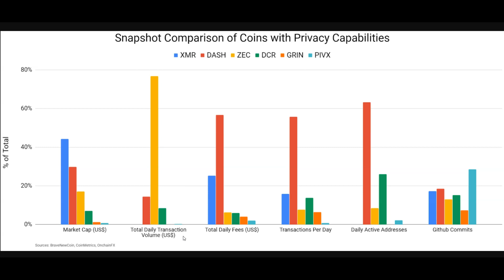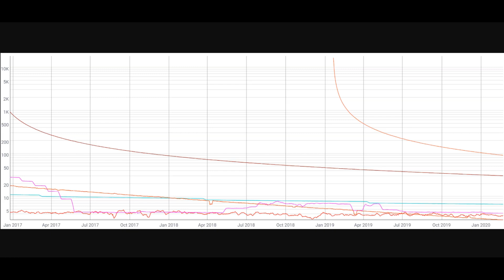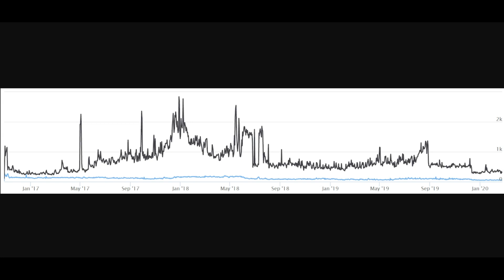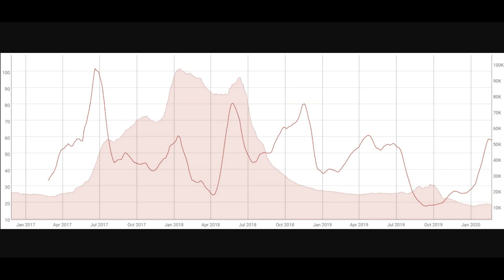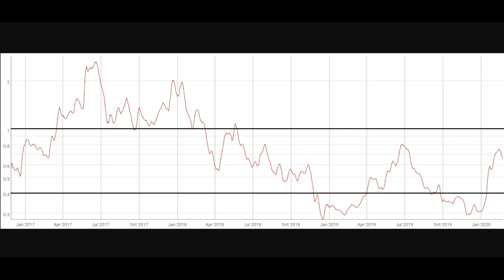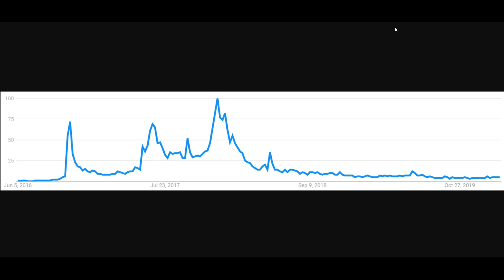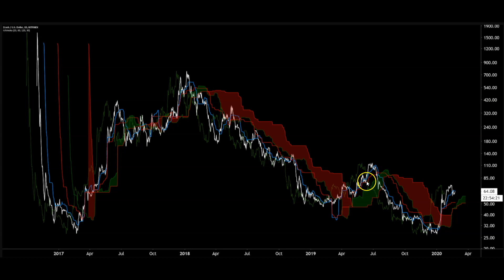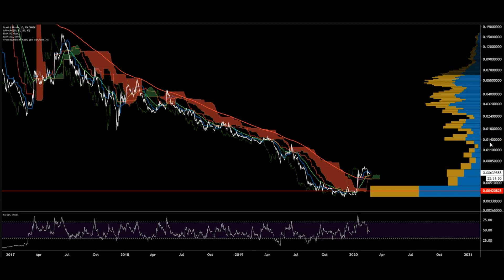Zcash Price Analysis - 24th February 2020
On-chain statistics show stagnant transactions per day with an all-time low in active addresses. Even with the integration of Sapling, shielded addresses are only being utilized by 13% of transactions.

Technicals for both the ZEC/USD and ZEC/BTC markets show a nascent bullish trend following several years of a strong bearish trend. Both pairs have recent Golden Crosses and sit above the daily Cloud. Potential near-term upside targets for ZEC/USD and ZEC/BTC sit at the psychological zones of US$100 and 0.01 BTC, respectively. Potential long-term upside targets for ZEC/USD and ZEC/BTC sit at the psychological zones of US$250 and 0.015 BTC, respectively.